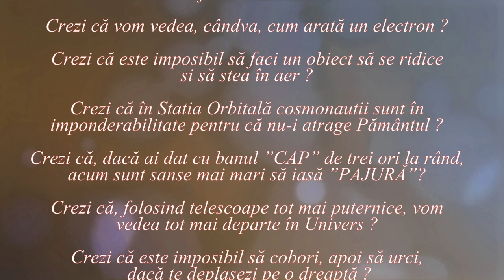CE ESTE LUMEA CUANTICĂ ? (Lumea nu este cum crezi ! - 63)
VIDEOCLIPUL VORBEȘTE DESPRE 2 CONSECINȚE POSIBILE ALE  NERESPECTĂRII PRINCIPIILOR REALITĂȚII ȘI LOCALITĂȚII ÎN LUMEA CUANTICĂ:

1. CARACTERUL SUBIECTIV AL SPAȚIULUI ȘI TIMPULUI
2. CARACTERUL SUBIECTIV AL REALITĂȚII